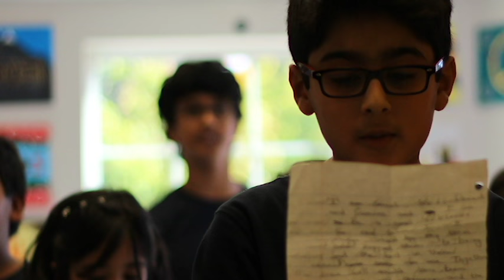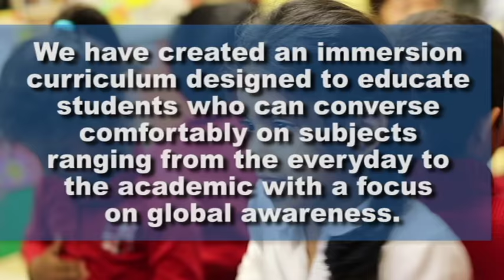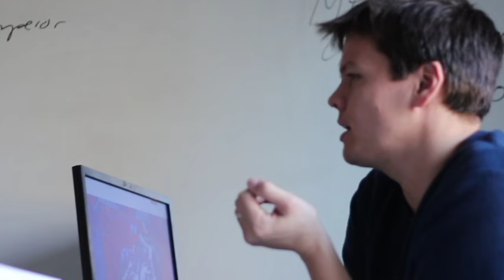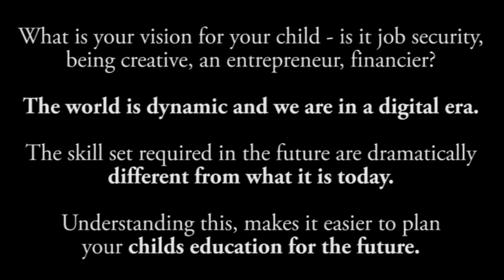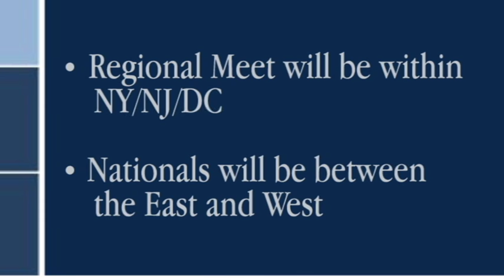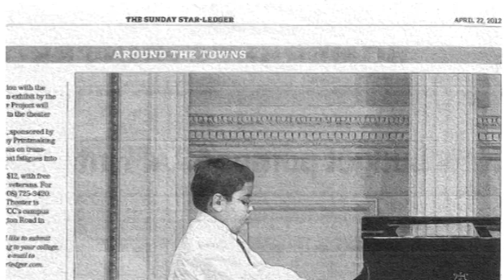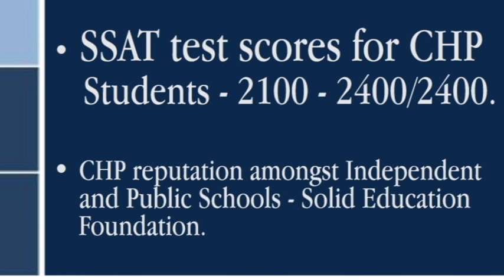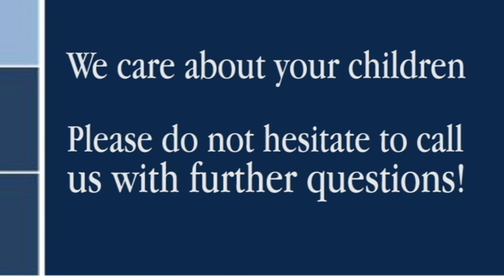All About CHP (Cedar HIll Prep School)